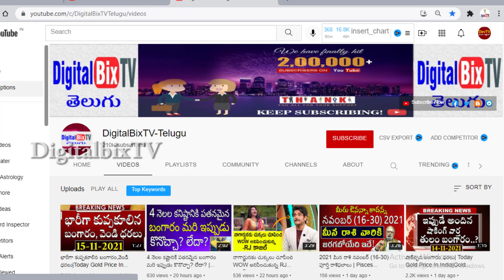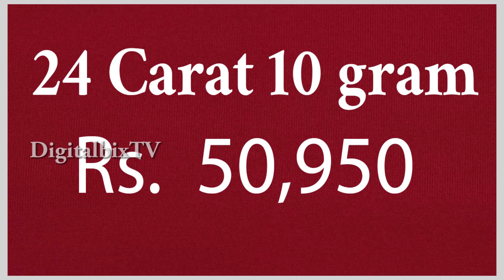భారీగా షాకిచ్చిన బంగారం వెండి ధరలు|Today Gold Price In India|Gold Rates Today|Today Gold Rate